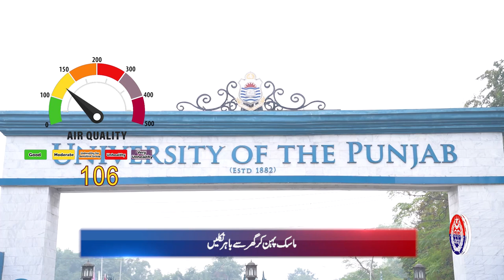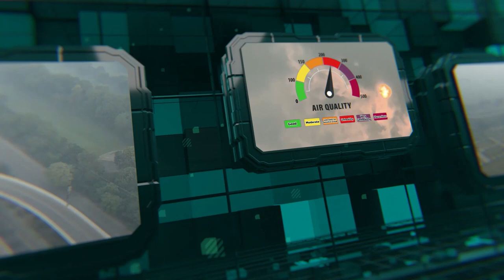Safe City Air Quality Index News | Lahore Smog | Punjab Safe Cities Authority 15-03-2024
The Brief details about The Air Quality Index News in Lahore. The Lahore Covered with Smog again. Precaution about how to avoid from the pollution. Punjab Safe City authority provide the complete news about Smog on 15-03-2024.

لاہور میں سموگ کی صورتحال، اس کے تدارک اور مضر اثرات سے بچاؤ کے حوالے سے ماہرین کی رائے جاننے کیئے دیکھیے خصوصی سموگ اپڈیٹ نیوز بلیٹن!